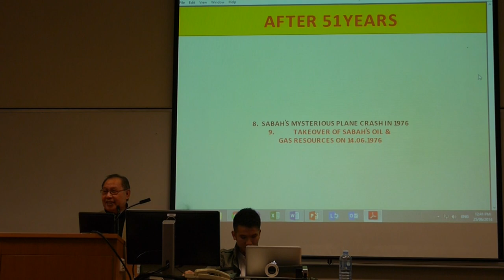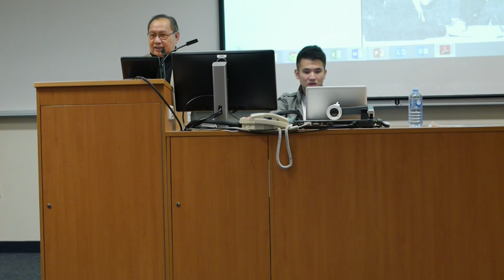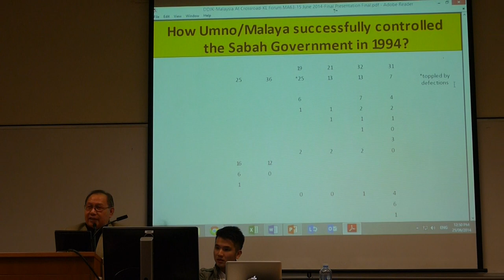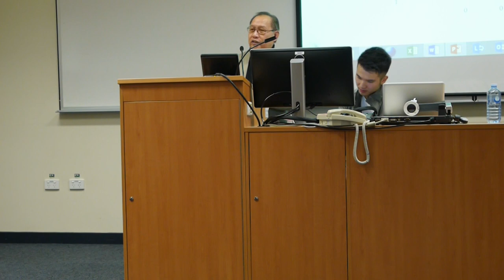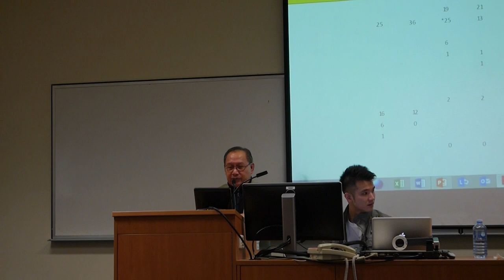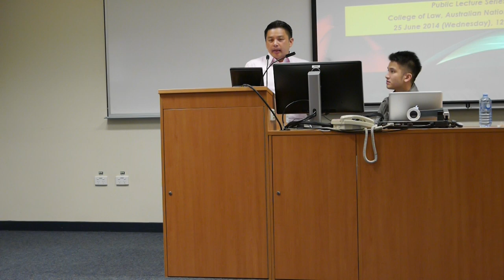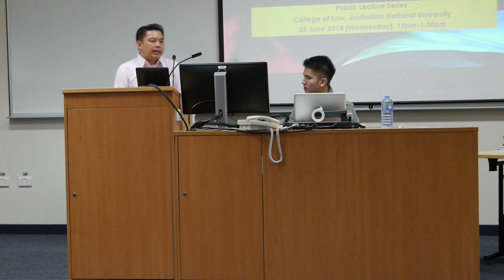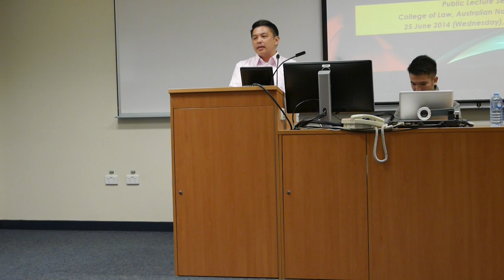YB Jeffrey Kitingan & YB Darell Leiking @ ANU (Part 2)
This forum entitled "How will Sabah shape Malaysia's future? Will it remain the ruling party's fixed deposit?" was held on 25th June 2014 at the Australian National University.

It was organised by the Malaysian Interest Group with the assistance of the Department of Political and Social Change at the ANU.